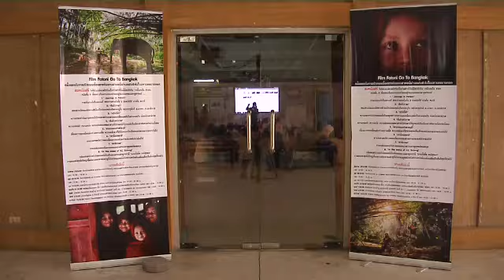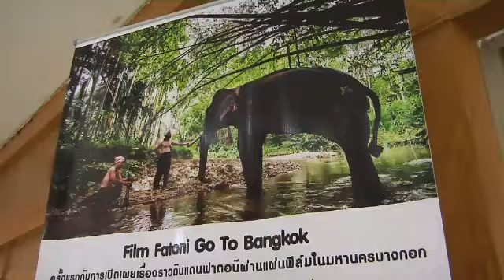มองมุมหนัง ภาพยนตร์จากดินแดนฟาตอนี